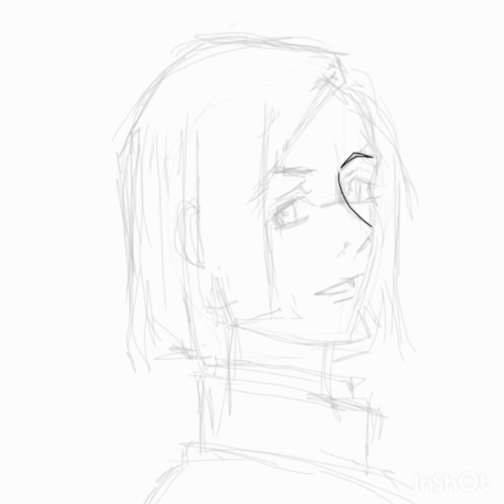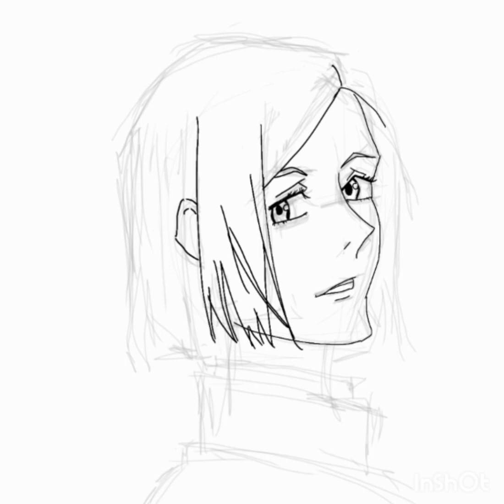Quick Kugisaki Nobara sketch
Just a quick digital sketch of Kugisaki Nobara from Jujutsu Kaisen.

She's a really unique character - my second most favorite from the series, after Kento Nanami.